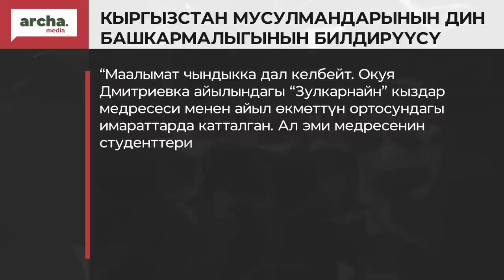‼ Кысым жок, САЯСИЙ туткундар жок.. ЖАҢЫ Акыйкатчынын ПИКИРИ//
⚡ ИИМ Дмитриевка айылында террористти кармоо операциясын жүргүздү
⚡ Президент 21 миллиондук кенемте боюнча иликтөө жүргүзүүнү тапшырды
⚡ Парламент Акыйкатчыны шайлады. Анда эмнелер айтылды?
⚡ Равшан Жээнбеков абактан басым болуп жатканын билдирди
⚡ УТРКнын уруксаты жок Бакиевден маек алган Кадыр Кошонов